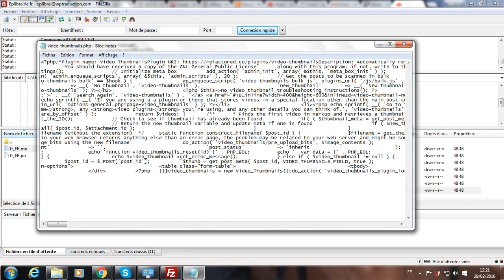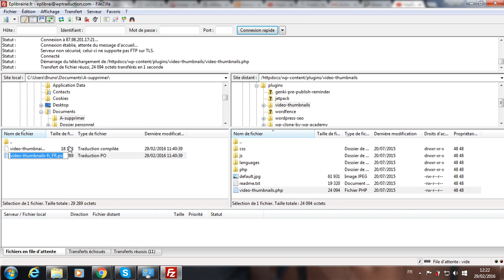Comment trouver le textdomain d'un plugin WordPress pour sa traduction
Le service de traduction de thèmes et plugins WordPress vous propose de vous montrer comment faire pour trouver le textdomain d'un plugin pour bien nommer les fichiers .po et .mo de sa traduction dans votre langue et les implanter dans le dossier wp-content/languages/plugins afin qu'ils ne soient pas écrasés à la prochaine mise à jour de l'extension en question.